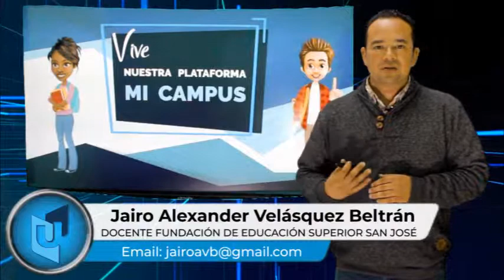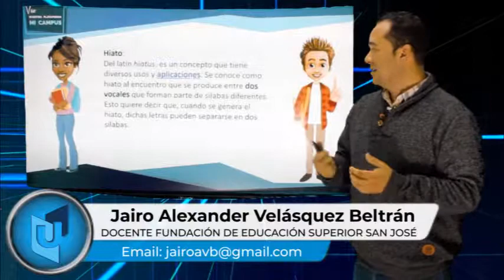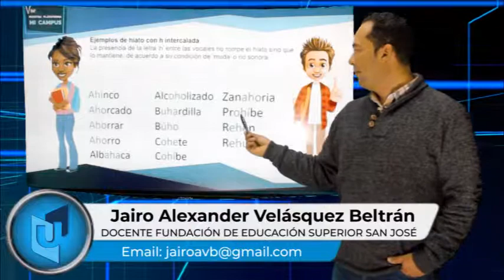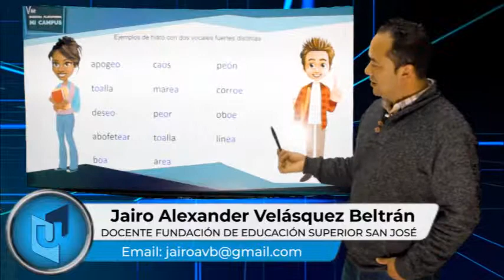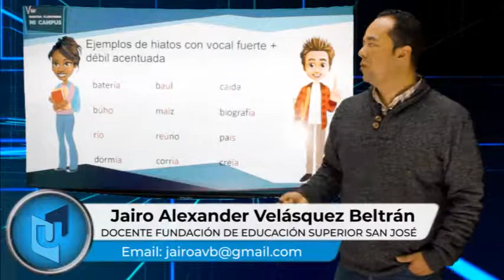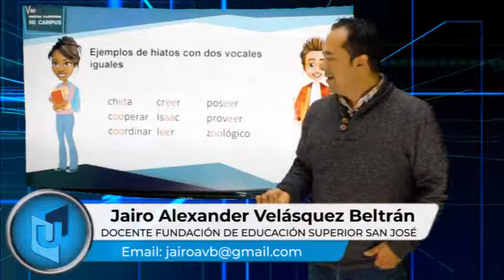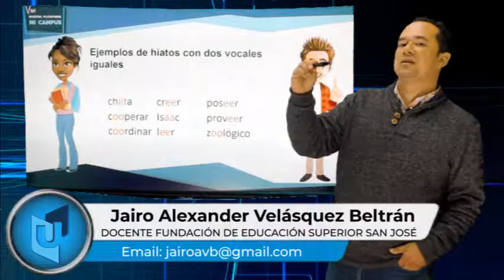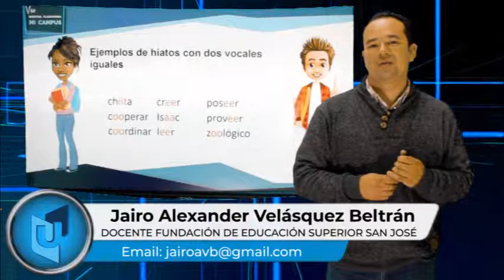JAIRO ALEXANDER VELÁSQUEZ MATERIA COMUNICACIÓN E INVESTIGACIÓN TEMA HIATO